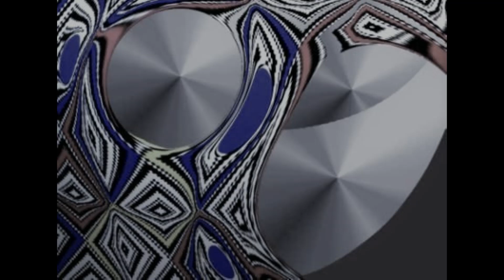現代アート 渋谷神宮 抽象画 東京駅 ギャラリー 写真 美術館 美術館巡り 銀座画廊巡り ギャラリー 東京 美術 箱根 美術 京都 芸術 城巡り 大阪城 姫路城 ネットアート SADAMI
令和のパソコン版画　創始者　池田定巳
一人の芸術祭　始めました。（アメブロ）Youtube   2023年６月